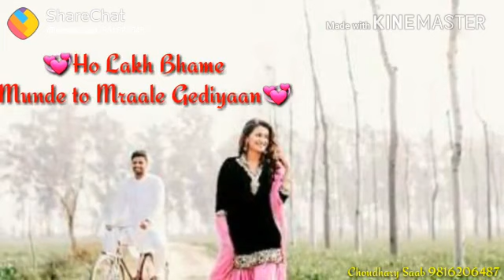Kabha tera yaar ni..